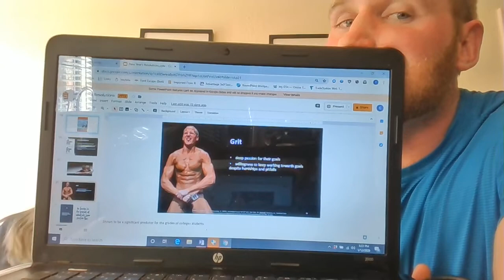Lets Taco Bout Goals Episode 1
We hope you enjoy our first episode – we did it in one take, so you got raw, uncut and real. Is it perfect – no way! But together we hope to grow right along with you.

This episode, about resolutions, was one of our goals for the new year. Goals need to be motivating, manageable, specific, broken down into smaller goals, written down, shared, and revisited (Zomick, n.d.). They need to be just the right level of difficulty, not too hard or too easy.

Don’t delay starting a goal for a new year, new month, or next Monday! Share your goals with us, we’re routing for you!

Georgette & TJ

References

Zomick, B. (n.d.). Top 10 most common New Year's resolutions (and how to follow through on them).